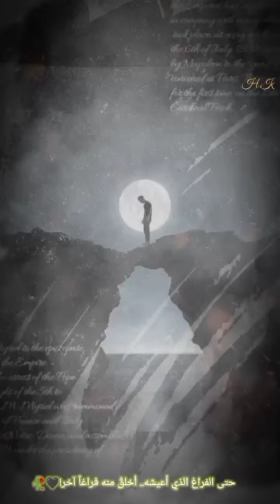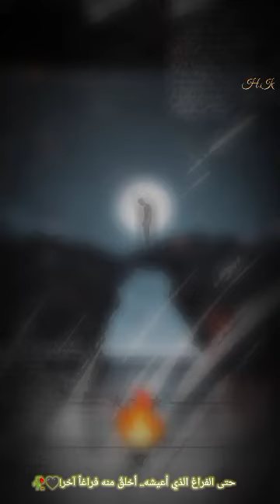ديسا تبو خونامن اغاني كردية